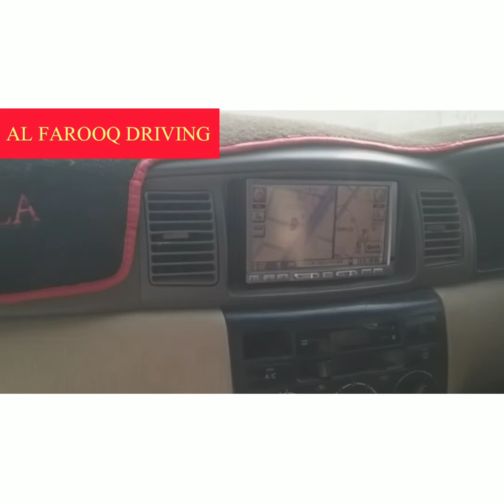Saeeduz zaman from bunir jangdara||al farooq driving